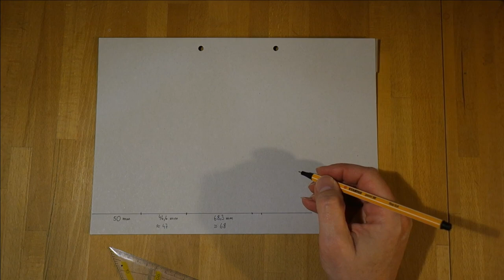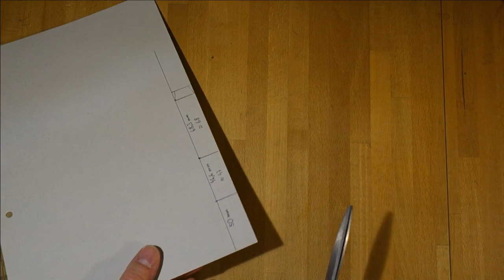Episode 71: Bau einer Sonnenuhr Teil 1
Der Bau einer Sonnenuhr ist gar nicht so schwer.
Hier beginnen wir mit dem Bau, ich erkläre einige konstruktive Details.
Materialien, die hier benötigt werden, sollten in jedem Haushalt verfügbar sein.